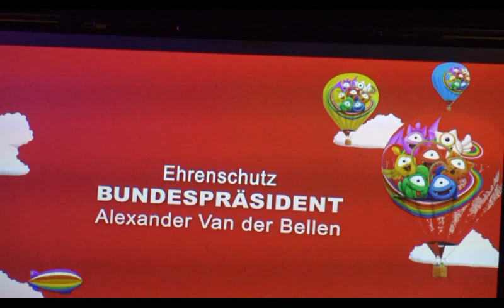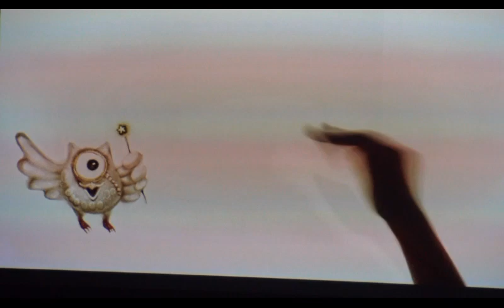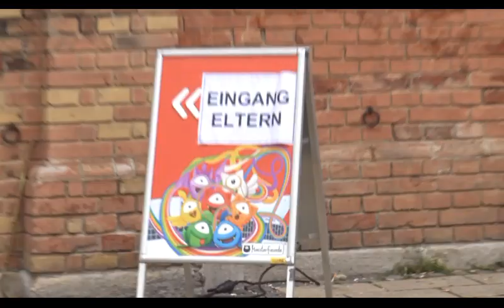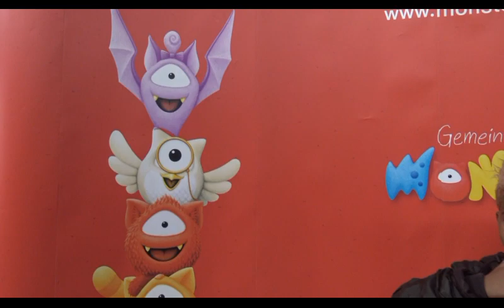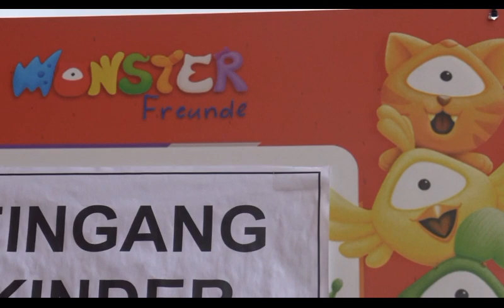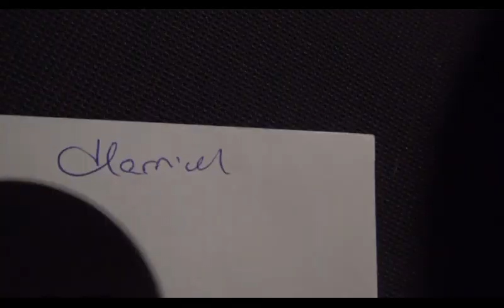MOSTER FREUNDEKONZERT 14.05.2019